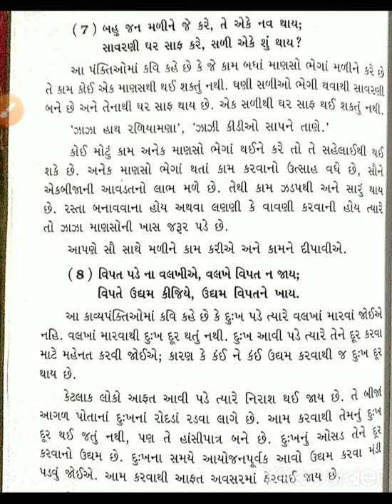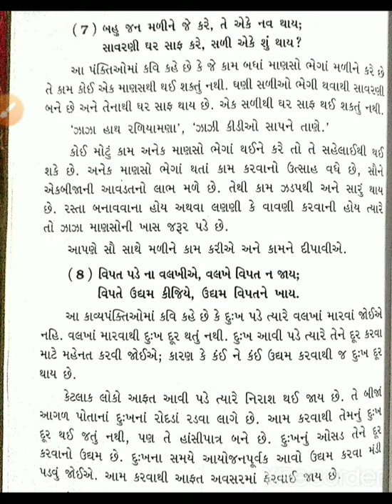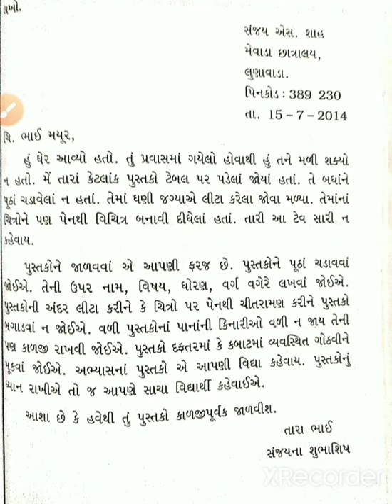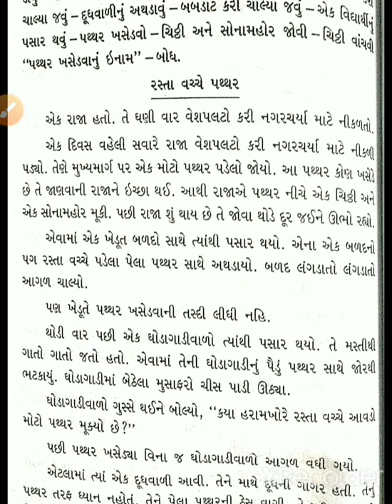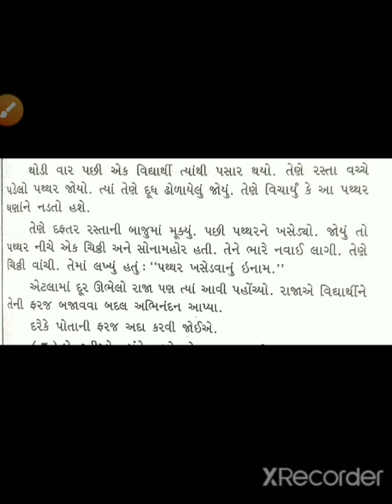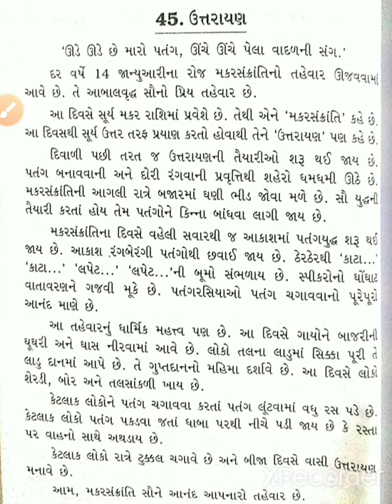Std-7 (G.M) Std-8(E.M) sub-Gujarati (લેખન વિભાગ) by-Sejal Thakor